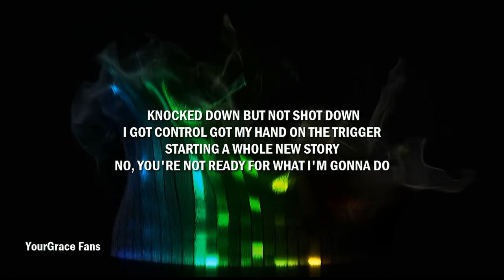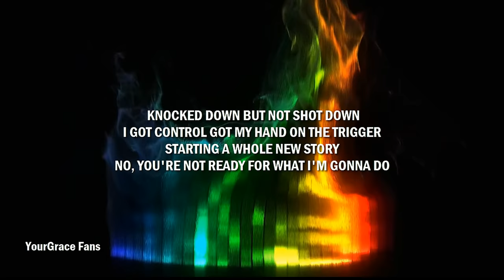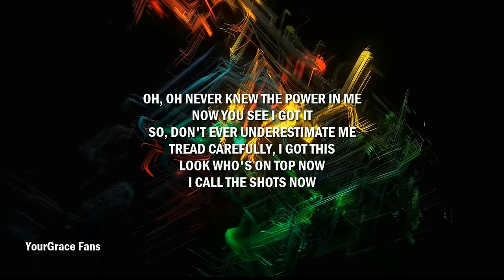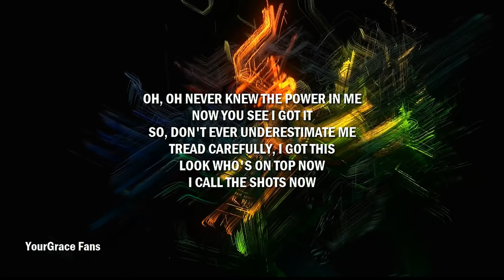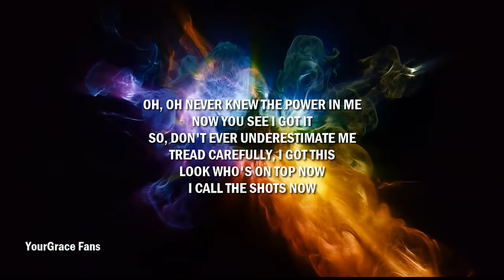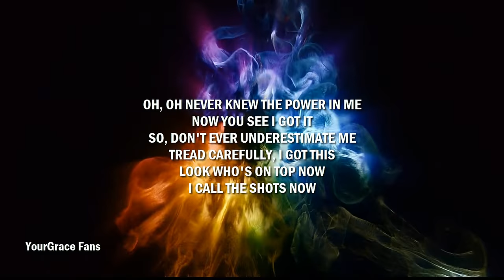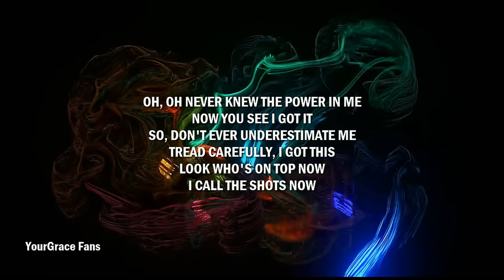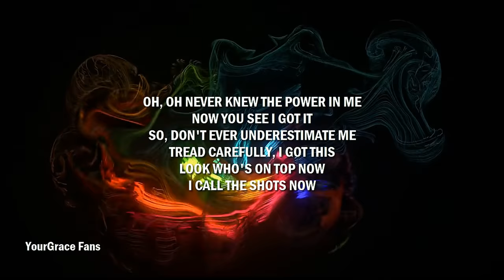Leslie Grace - Call the Shots Lyrics